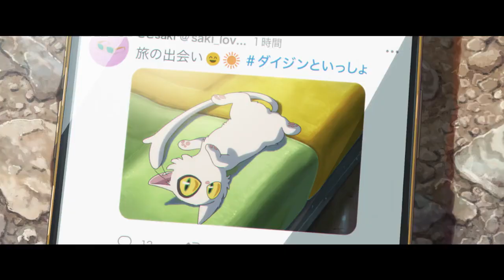Suzume no Tojimari - Official Trailer 4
Suzume Locking Up the Doors anime trailer,
Suzume Locking Up the Doors anime official trailer,
Suzume Locking Up the Doors movie,
Suzume Locking Up the Doors movie song,